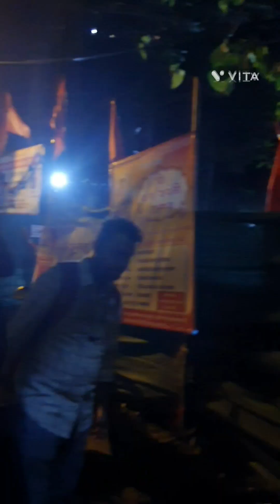गुरुवार आरती आणि प्रार्थना खास | दिंडोरी प्रणित सेवाकेंद्र/स्वामींच्या मठातील आजची आरतीस्वामीसेवा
आपले सेवा केंद्र,  घोडबंदर रोडवरील दिंडोरी प्रणित सेवा केंद्र  येथील गुरुवार ची आरती चा हा खास सोहळा तुमच्या साठी.  ज्या भगिनी किंवा आपले बंधू जे आज येऊ शकले नाहीत त्यांच्या साठी मी प्रदर्शित केला आहे. मोठ्या भक्ती भावाने सर्व स्वामी भक्त या ठिकाणी सर्व मंत्र जप करत आहेत.  आपल्या दुःखांच निवारण करण्यासाठी स्वामींच्या चरणी प्रार्थना करत आहेत. फार शांतपणे येथे सर्व काही चालले आहे.  यानंतर भक्तांसाठी प्रसाद सुद्धा आहे. पंचारती दर्शन घेऊन प्रत्येक स्वामी भक्त शांत मनाने घरी जातो. स्वामी आपल्या पाठीशी आहेत.